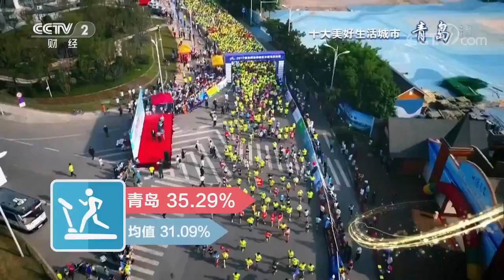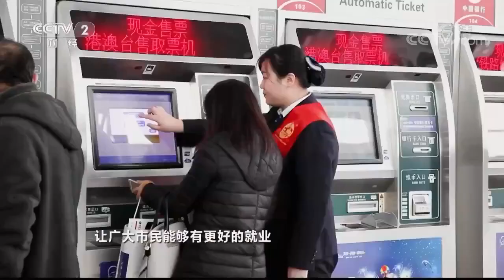Qingdao listed among China's 10 best cities to live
The eastern coastal city of Qingdao, Shandong province, has been included in the list of China's 10 best cities to live in for 2019 and 2020, which was released on July 6 by China Central Television. (Video: CCTV.com)

Shanghai, Changsha, Changchun, Beijing, Kunming, Jinan, Haikou, Shenzhen and Xiamen also made the list.